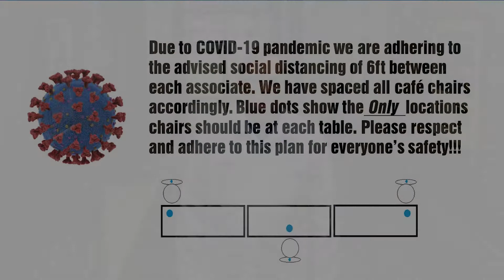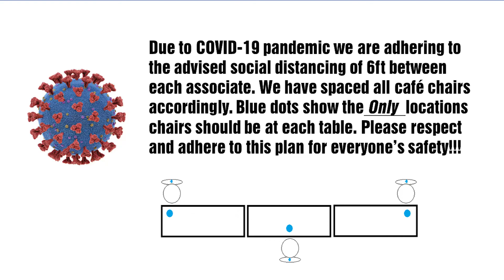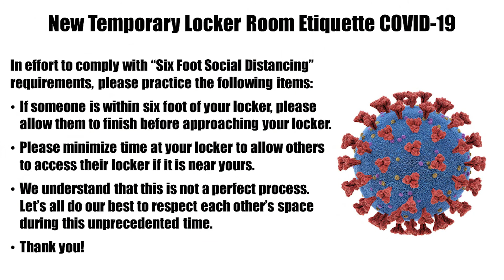KUS-Tarboro COVID-19 Social Distancing